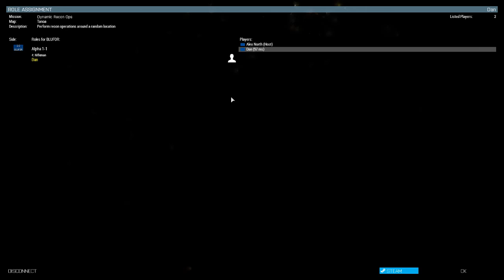Arma 3: Apex - Dynamic Recon Ops | Mission 04: A Moral Victory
Playing along with TheNorthernAlex and Xxuna as Alex does his Saturday night stream. We're playing the Arma 3 Apex expansion, with a community created mission set called Dynamic Recon Ops. Check it out on the steam workshop